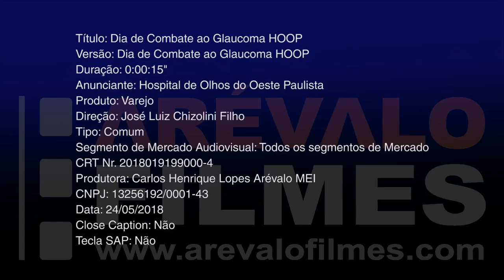Dia de Combate ao Glaucoma HOOP - ASSIS SP